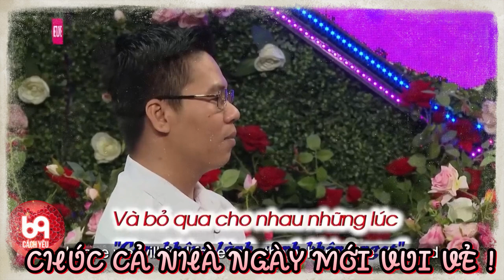Cô gái đánh đàn guitar khiến dân mạng chao đảo và cái kết khi gặp Chàng | 69 CÁCH YÊU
BMHH_885
69 Cách Yêu là trang cập nhật những chương trình hẹn hò, ghép đôi, mai mối hot nhất hiện nay BẠN MUỐN HẸN HÒ, HẸN ĂN TRƯA, VỢ CHỒNG SON, YÊU LÀ CƯỚI, MAI MỐI CÙNG NGƯỜI LẠ